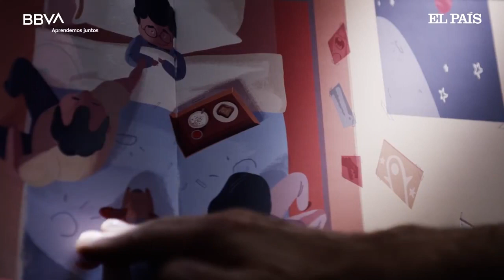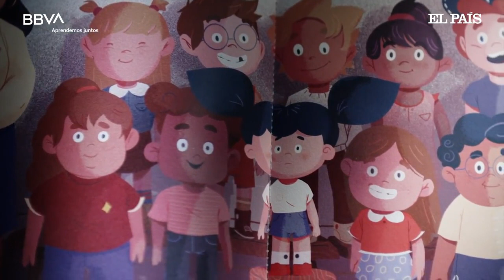Rafael Álvarez, El Brujo l Todo saldrá bien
Escrito por Albert Espinosa y narrado por Rafael Álvarez “El Brujo”, ‘Todo saldrá bien’ es el primer título de una serie de contenidos originales de Aprendemos Juntos especialmente dirigidos al público infantil y juvenil.

Es un cuento para niños que tiene una gran enseñanza también para los mayores: “Cuando uno dice ´todo saldrá bien´ hay un acto de afirmación tan poderoso de la voluntad y de la mente humana frente a la adversidad que nos devuelve al contacto con nuestro ser interior”.

Música original: Jon Aguirrezabalaga.

Publicado el 28 de diciembre de 2020 en @AprendemosJuntos​